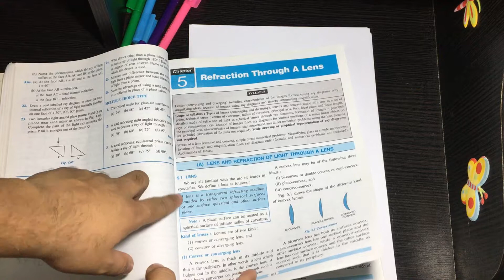DO YOU KNOW REFRACTION Through A Lens | Concise Physics | Class 10 | Chapter 5 - ICSE | PART # 3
Branch:-SECTOR 54,GURGAON.